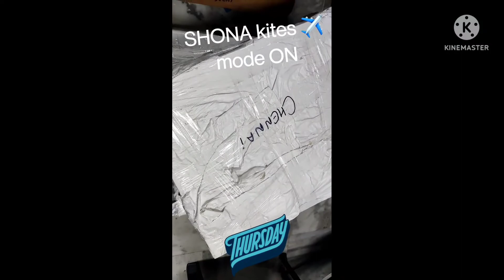Custom kites prepared On order special request for One of my brother ✈️ dispatch tomorrow 8562000012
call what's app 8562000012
our location bani park Jaipur